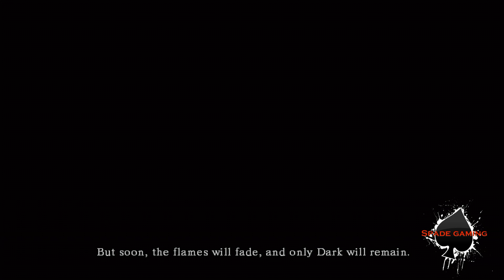TYLER'S MOM! -Dark Souls Let's Play pt.1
Hey guys my name's Kota and I'm a recently founded Youtuber and I do video games! From "Let's Plays" to "Bestfriend Battles"  I'm trying to do it all and I need your guys support! -UnfailingSpade